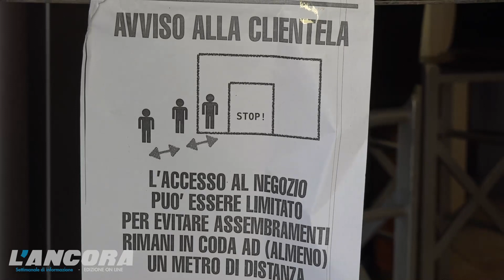Acqui Terme - La fase 2 sul territorio 7ª puntata